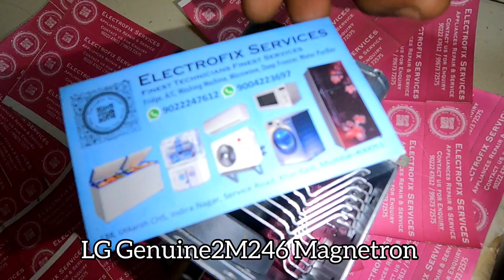Genuine LG 2M246 Magnetron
Genuine LG 2M246 Magnetron Unit for microwave oven.